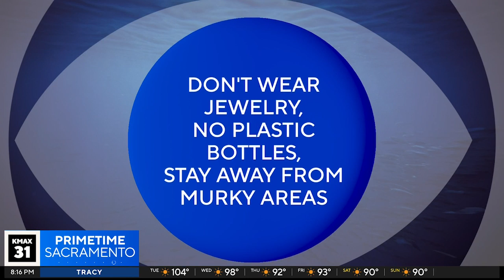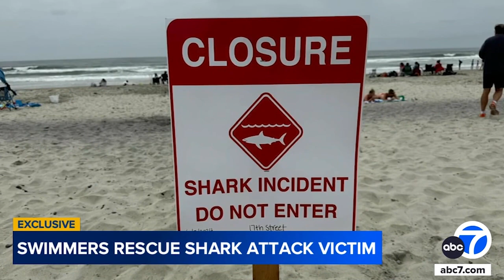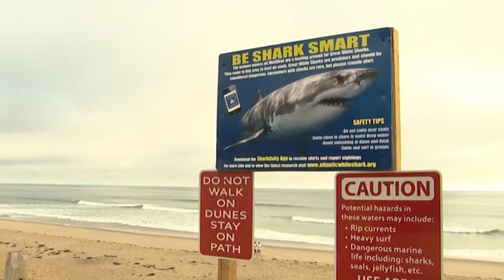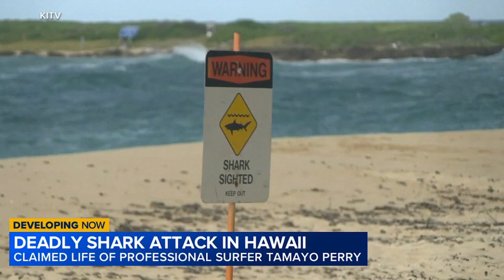Shark week turns into shark month as people across the country experience several attacks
The summer of 2024 has witnessed numerous shark attacks along America's coastlines. Here is some coverage regarding the anomaly and deadly encounters.